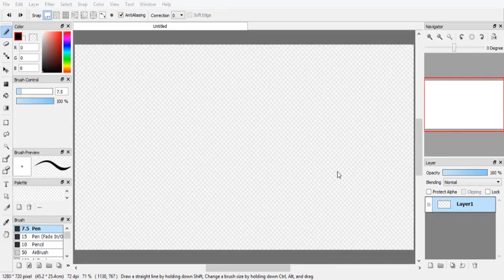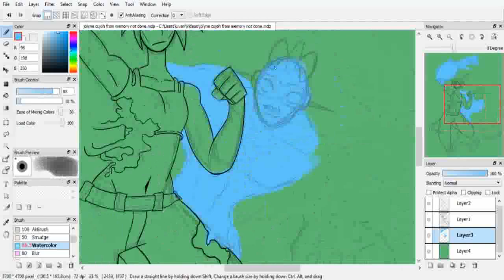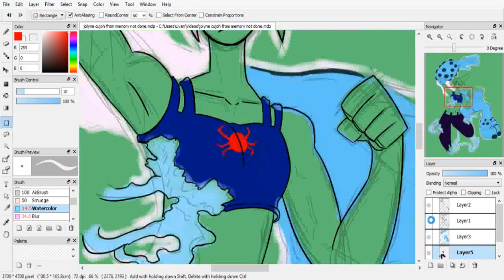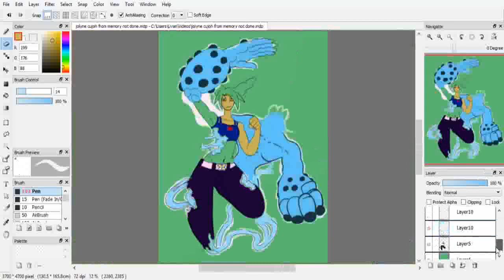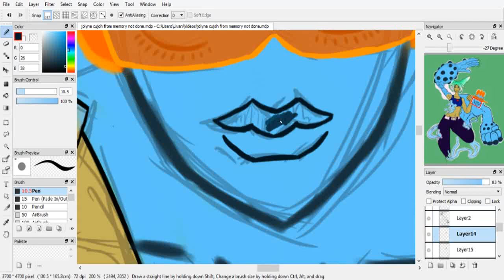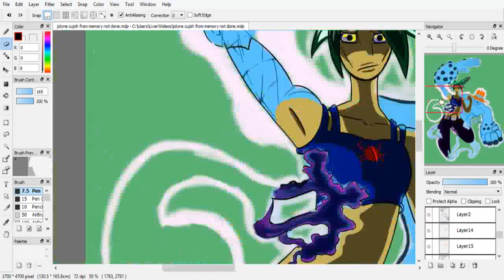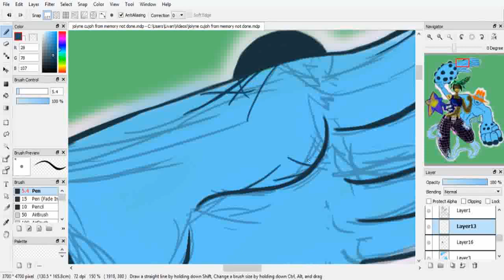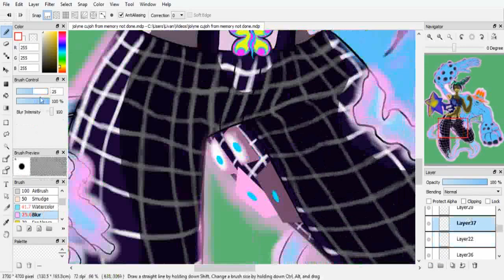[SPOILER ALERT] Lemon Draws JOJO 6: STONE OCEAN 🌟JOLYNE CUJOH FROM MEMORY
Jojo's Bizarre Adventure Part 6: Stone Ocean revolves around a bunch of rambunctious, self grown up pleasing, prisoners in Florida; they get into so many shenanigans. So much fun, until they get curb-stomped back n' forth by an Italian priest(That's a fan of men).